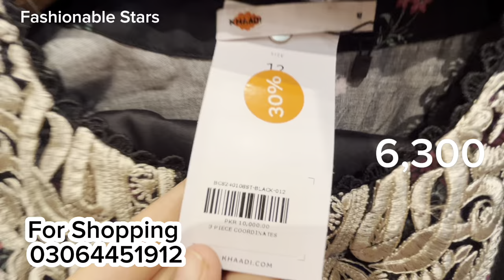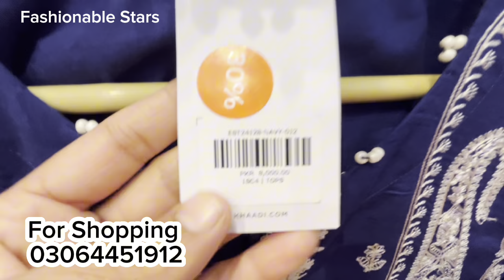Khaadi New Collection 2024 | khaadi summer collection 2024 | khaadi sale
khaadi New collectionkhaadi winter collectionkhaadi sale today

khaadi New collectionkhaadi winter collectionkhaadi sale todaykhaadi winter sale

khaadi winter collection 2023khaadi ki new collection

khaadi pret collectionkhaadi festive collectionkhaadi summer collectionkhaadi stitched collectionkhaadi khaas collectionkhaadi flat 40% salekhaadi flat 30% sale

khaadi sale

khaadi pakistan
khaadi pret
khaadi unstitched
khaadi uk
Offersinside
khaadi

offers inside

khaadi sale

khaadi pk
khaadi pakistan
khaadi pret
khaadi unstitched
khaadi uk
Offersinside
khaadi

khaadi
khaadi sale 2023
khaadi pret
khaadi lawn sale 2023
khaadi pret
khaadi ready to wear 2023
khaadi sale today with price
khaadi stitched collection 2023
khadi collection
khadi new collection 2023
khadi sale
khadi sale
khaadi sale
khaadi summer collection 2023
gur papdi recipe
how to use embroidery machine
khaadi sale 2023 lawn
khaadi sale 2023 summer

khaadi pret wear sale today 2023
khaadi end of season sale 2023

khaadi New Arrival , Khaadi summer collection 2024, Khaadi Sale Today 2024

khaadi sale

khaadi sale.

khaadi red tag sale

Offers inside
khaadi sale

khaadi pret collectionkhaadi festive collectionkhaadi summer collectionkhaadi stitched collectionkhaadi khaas collectionkhaadi flat 40% salekhaadi flat 30% salekhaadi season end sale

khaadi New year salekhaadi sale

khaadi Eid Collection 2024 | khaadi New Arrivals Today | khaadi Ready to wear

khaadi New collection 2024khaadi New lawn collectionkhaasi Spring Collection 2024khaadi khaas collection 2024khaadi luxury 2024

khaadi online sale 2024khaadi festive collection 2024khaadi New pret collection 2024khaadi fabrics 2024

khaadi unstitched 2024

khaadi tailored for you 2024

khaadi stitched lawn collection 2024